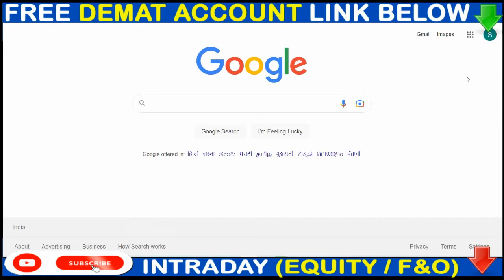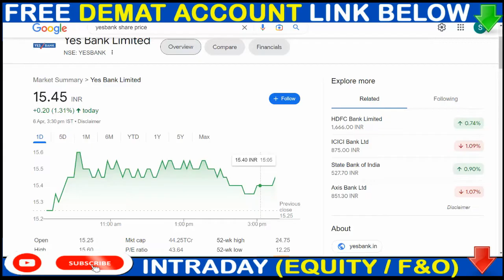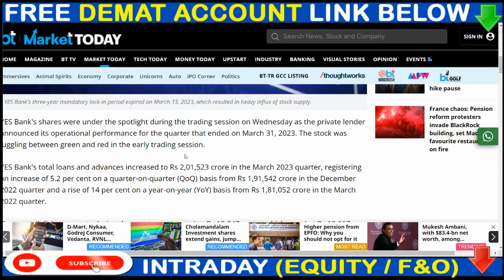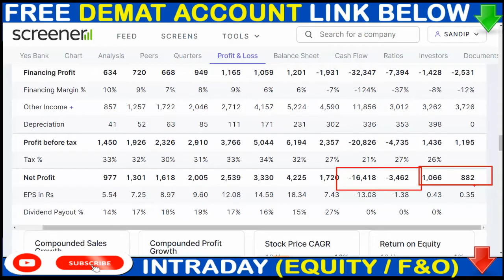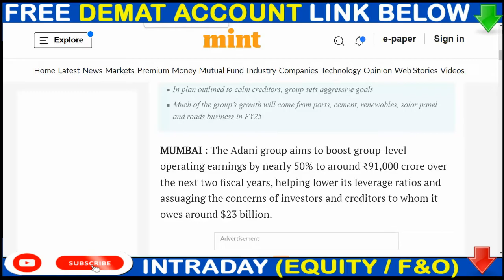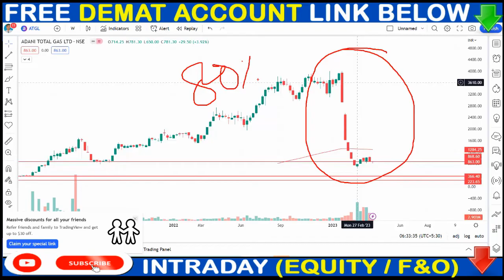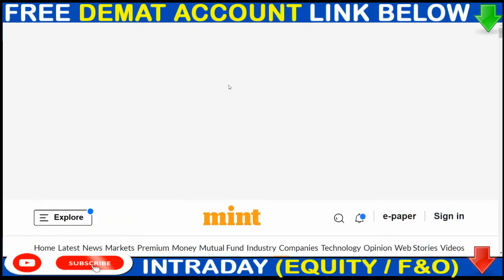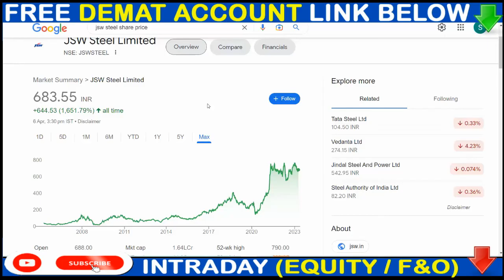JSW STEEL कंपनी के लिए बुरी खबर | YES BANK सारे रिकॉर्ड को पीछे छोड़ा | ADANIGREEN UPPER CIRCUIT#SMS